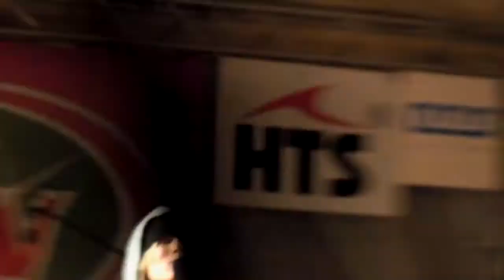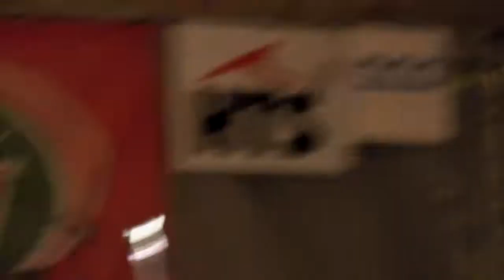Miro Šmajda koledy a Last Christmas Havířov 006